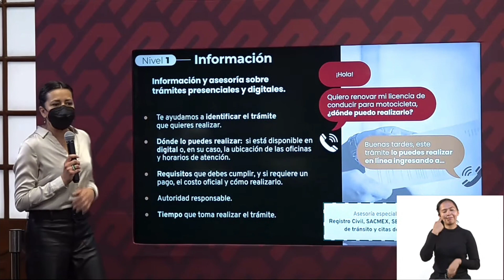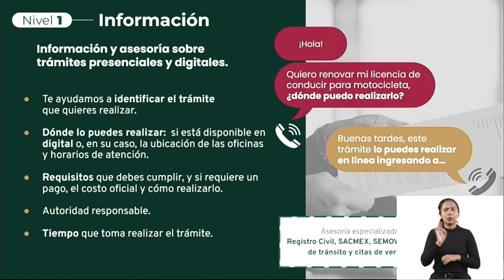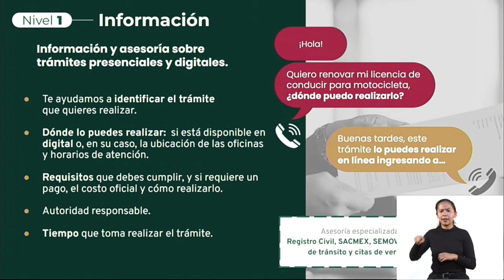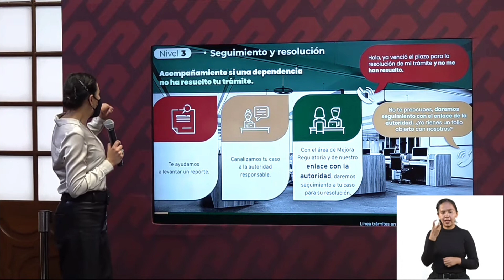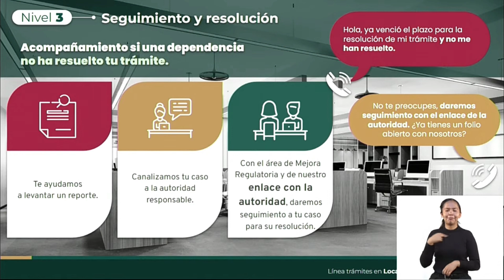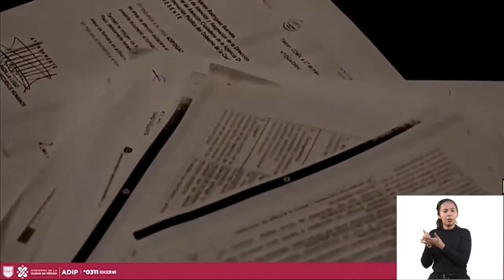Alégrate🚀 TAXISTA🚕 nueva linea trámites fáciles y rápidos hoy aquí información FELICIDADES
TAXISTA nueva linea para realizar trámites